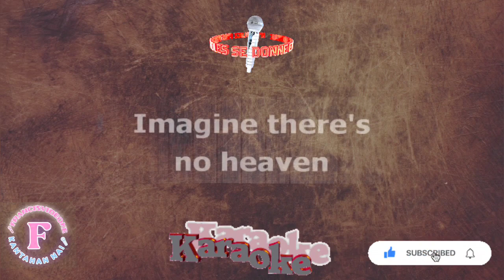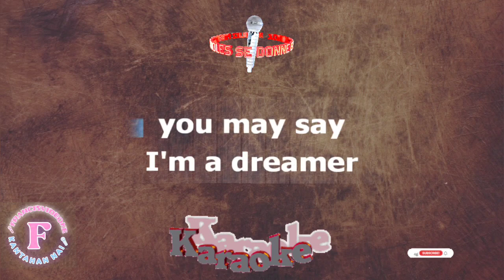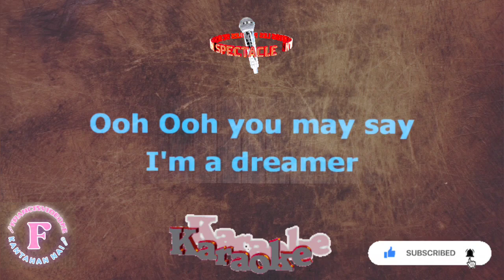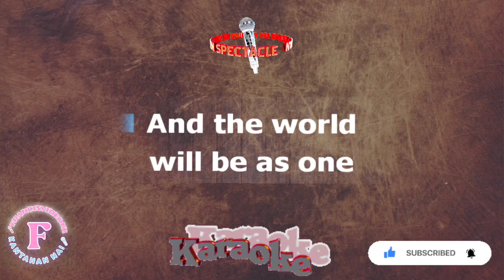IMAGINE/JOHN LENNON/KARAOKE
KARAOKE